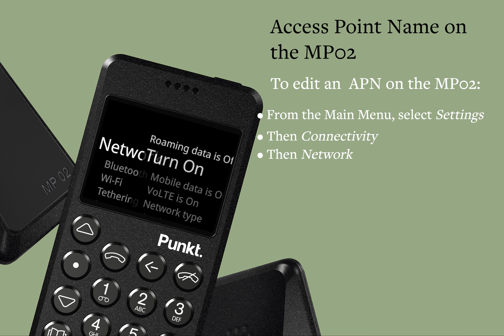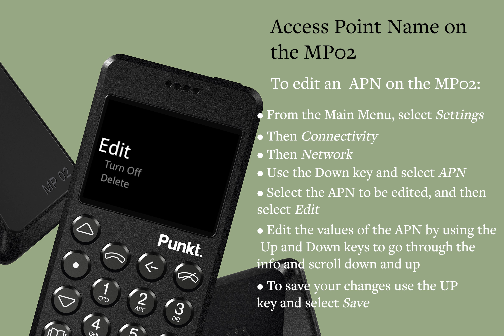Punkt. MP02 - Edit APN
How to edit APN (Access Point Name) on your Punkt. MP02.